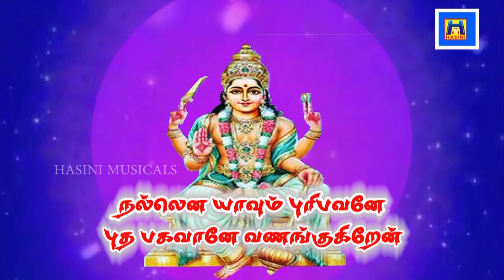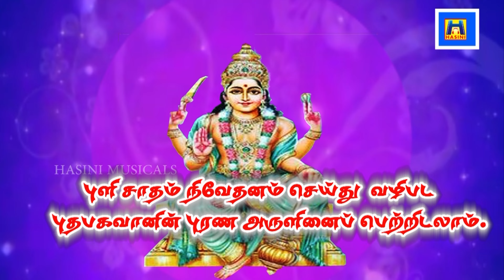செல்வம் தொழில் கல்வி என எதிலும் வெற்றி பெற தினமும் கேளுங்கள்/புதன் பகவான் பாடல்/Bombay saradha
செல்வம் தொழில் கல்வி என எதிலும் வெற்றி பெற தினமும் கேளுங்கள்/புதன் பகவான் பாடல்/Bombay saradha#bhudhansongs#wednesdaysong#tamildevotionalsong#